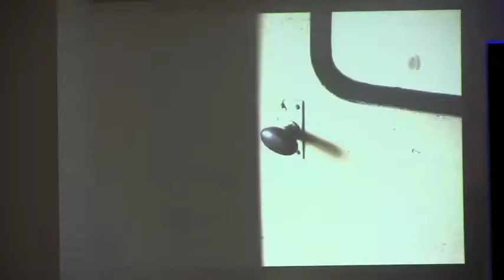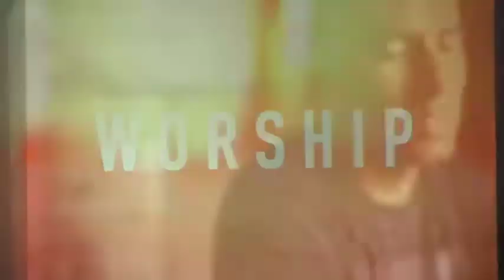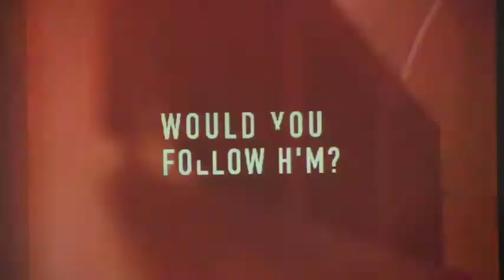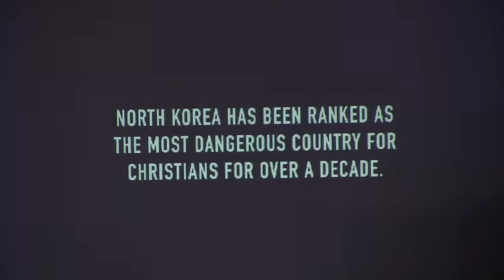JOF Persecuted Church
The Persecuted Church Journey of Faith Youth Play